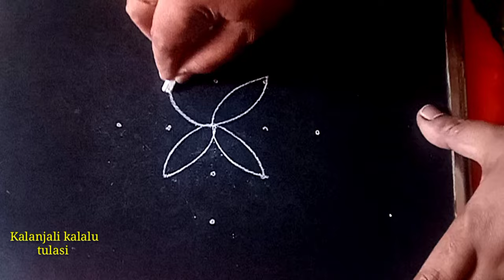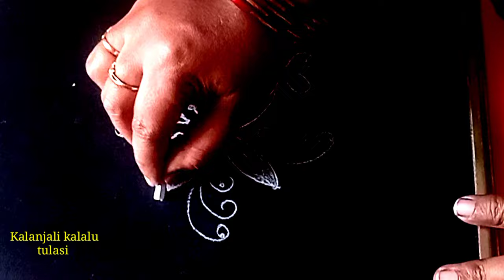రోజు వారి ముగ్గు